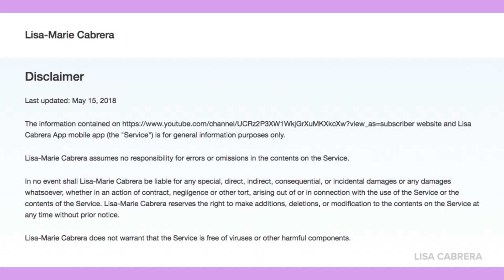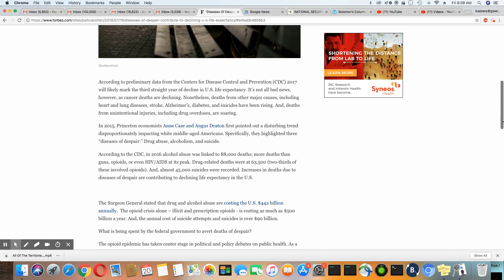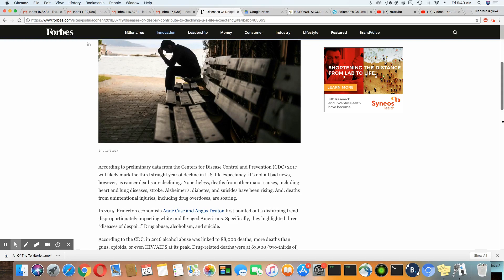Diseases of Despair Is Blamed For Declining Life Expectancy 3 Years In A Row